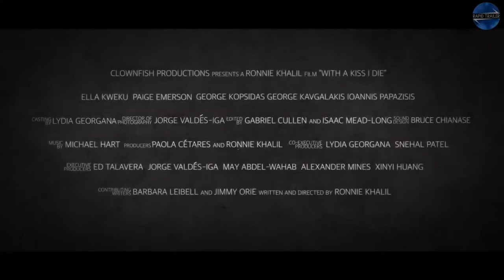WITH A KISS I DIE Official Trailer 2018 Fantasy, Vampire Movie HD 2 2